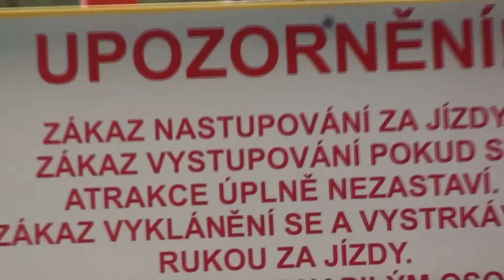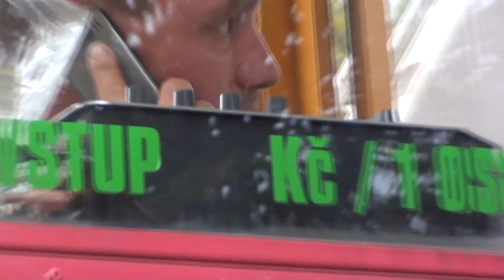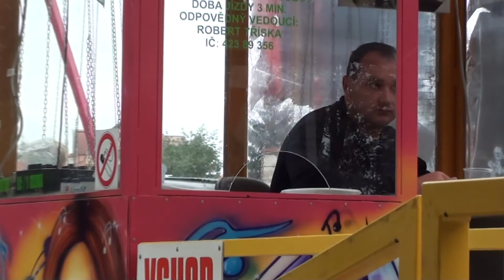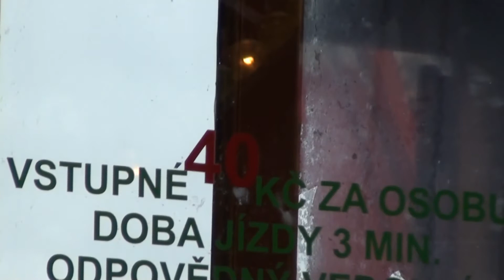Nymburské posvícení 2012 - ATRAKCE EURO WHEEL / ATTRACTION EURO WHEEL OFF-RIDE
Atrakce EURO WHEEL (ruské kolo) na pouti v Nymburku v rámci Nymburského posvícení 2012. Jízda pro jednu osobu 40 Kč (40 CZK). Natáčeno v sobotu 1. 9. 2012.